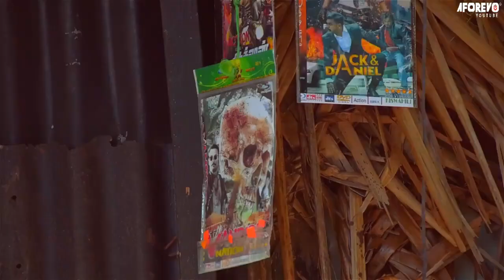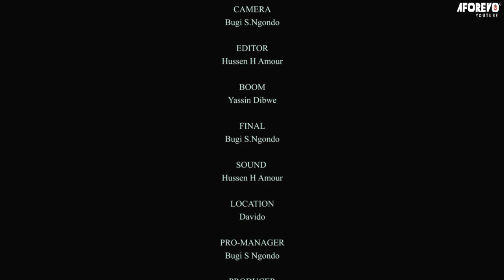Mazombi - Latest Swahili Bongo Movie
Filamu hii ya kiswahili Bongo ya kuvutia sana imewashirikisha Jeska Rashidi, Jacob Mkweche, Jonathani Davido, Asha Shabani, Damas Wakigoma na wengineo.

Aforevo Title: Mazombi